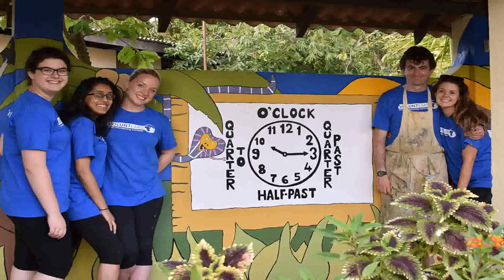Buy Car NY 5% DP